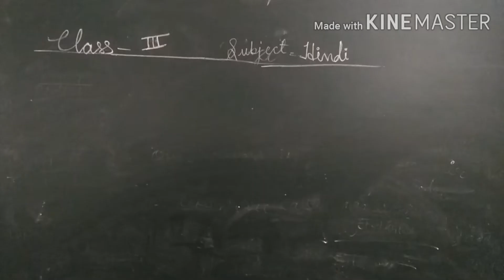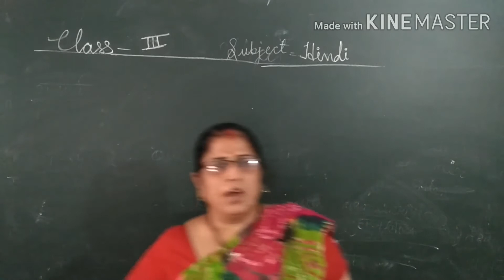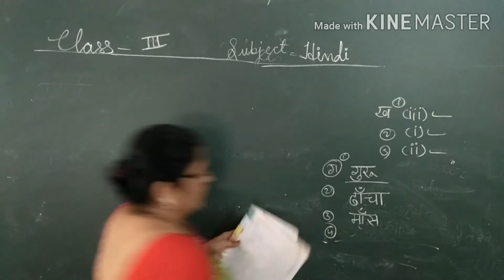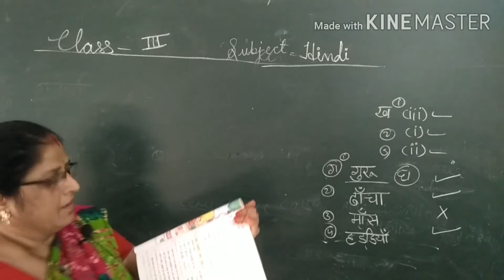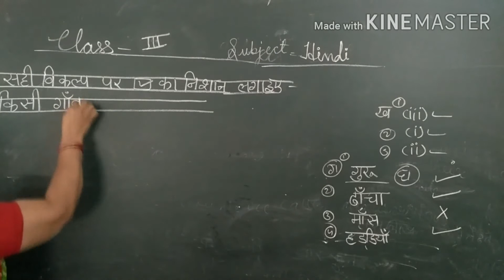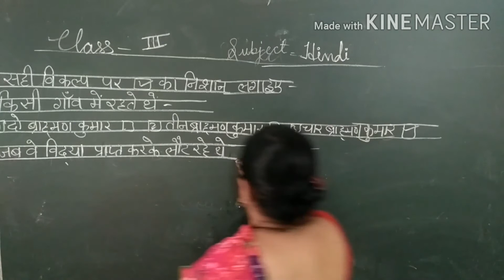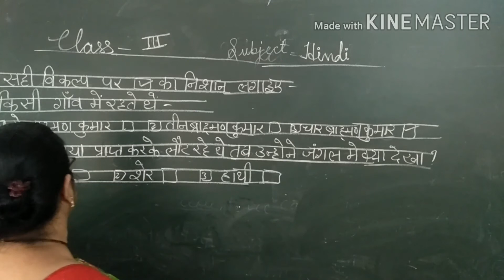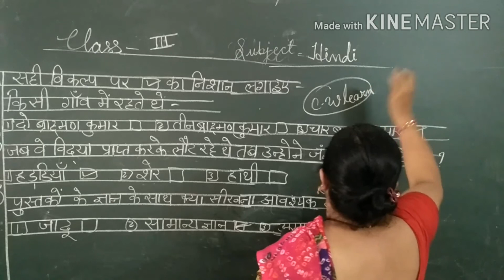Class-3, Hindi, chapter-2(part-3)